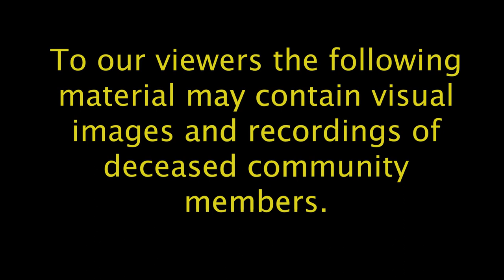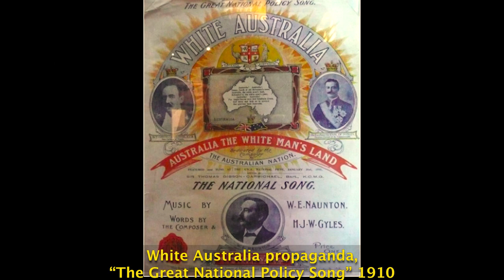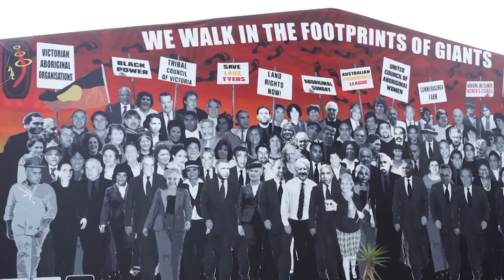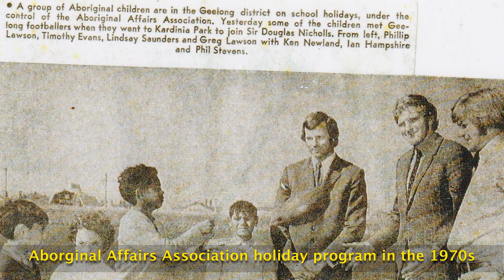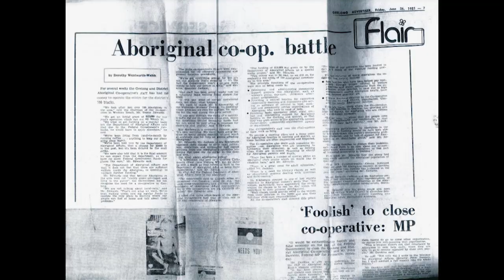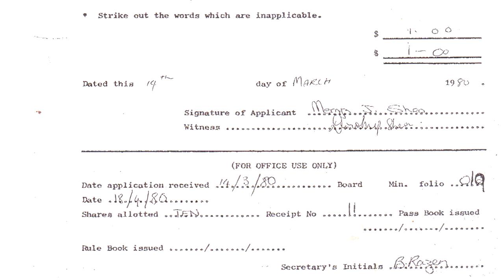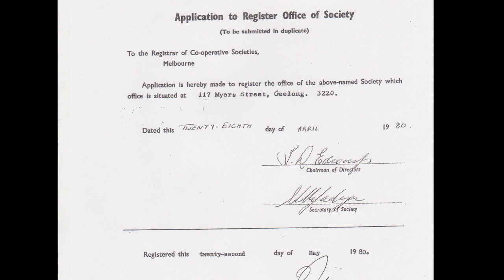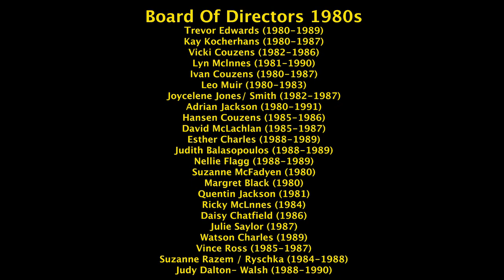Celebrating 40 years of Wathaurong Aboriginal Co-operative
Wathaurong Aboriginal Co-operative is celebrating 40 years of operation in 2020. This video was produced by Glenn Shea to commemorate the history of the Co-op.